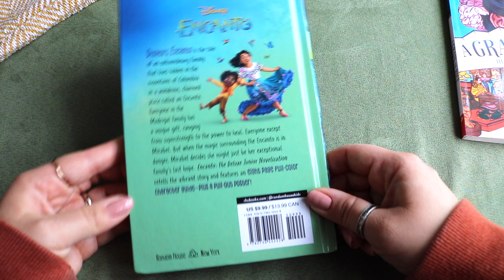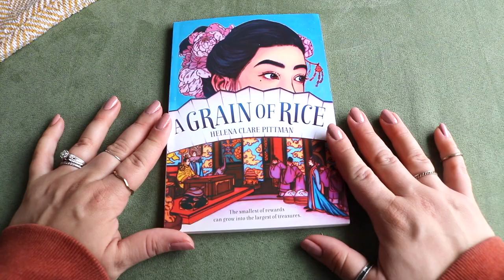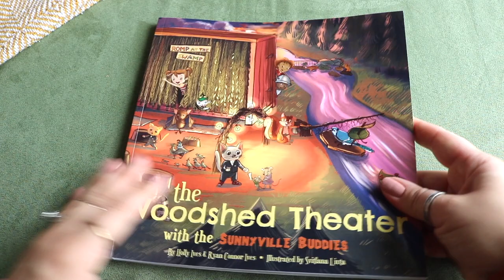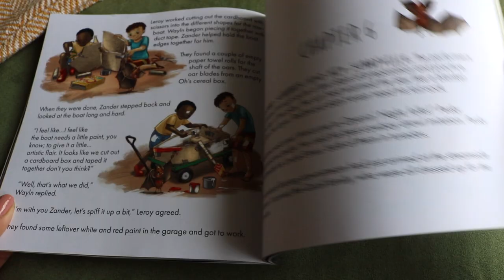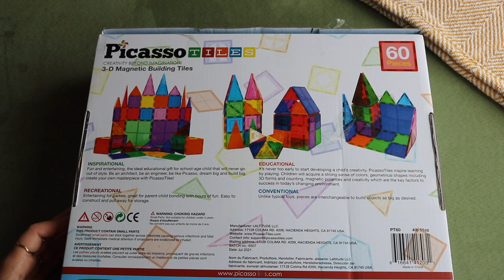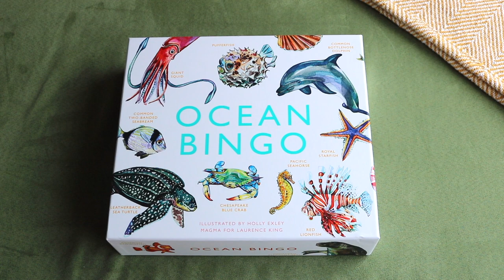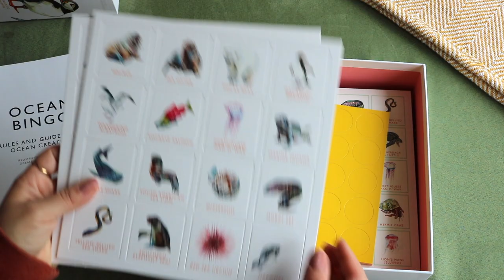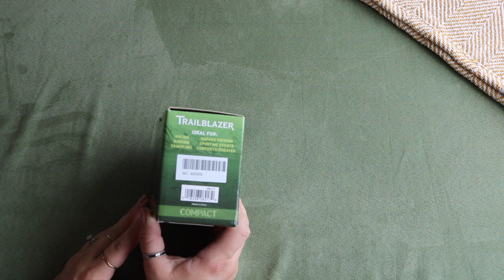Fun Educational Haul I Books, Games, Art & More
Today’s video is a homeschool haul! I’m sharing fun educational resources that my children received as gifts over the holiday.

(@alittleglam_alotofmom). I post about homeschool activities, mom inspiration, big family life content, and more!

Lite Brite
Picasso Tiles
Crayola Light-up tracing pad
Ocean Bingo
A Grain of Rice
The Woodshed Theatre
Crayola Colors of the World
Blank Comic Book
Portable Drawing board
Pop It 100 board
Nikon Trailblazer Binoculars